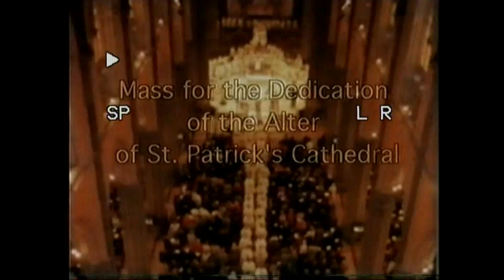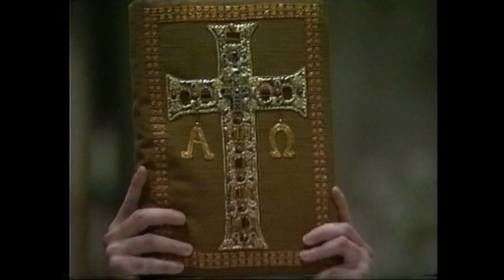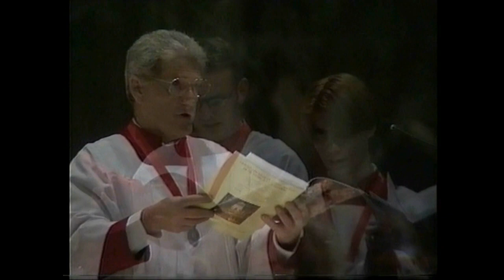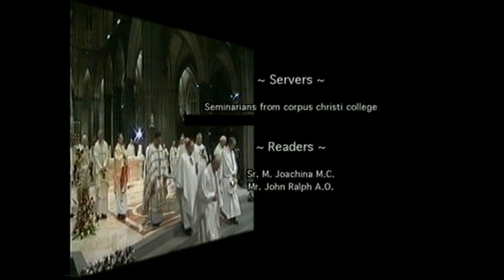St Patrick's Cathedral Melbourne- Consecration of New Altar- October 27, 1997- Mass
Video from St Patrick's Cathedral, Melbourne, of the full Mass of the Consecration of the New Altar, on October 27, 1997. The principal celebrant of this Mass was the then-Archbishop of New York, His Eminence John Cardinal O'Connor (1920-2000), and was hosted by the then-Archbishop of Melbourne, (the then-Archbishop) His Eminence George Cardinal Pell. Mass concelebrants were Archbishop Pell, the then-Archbishop of Sydney His Eminence Edward Cardinal Clancy (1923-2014), the then-Grand Master of the Order of the Holy Sepulchre, His Eminence Carlo Cardinal Furno (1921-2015), the then-previous Archbishop of Melbourne, the Most Reverend Sir Thomas Francis Little (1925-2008), The Archbishops and Bishops of Australia, the Priests of the Archdiocese of Melbourne, the priests of Religious Congregations, and visiting priests. Present in the choir was the then-Apostolic Pro-Nuncio in Australia, the Most Reverend Franco Brambilla (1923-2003).

Members of the Knights of the Southern Cross Victoria were ushers for this Mass- they are featured wearing white sashes. This video has been sourced through their archives.

Vaxfacts: The new altar was dedicated in 1997 to commemorate the centenary of the consecration of St. Patrick`s Cathedral.

Under the leadership of Archbishop Thomas Carr the cathedral was consecrated on October 27, 1897, even though it was not finished. It was consecrated almost fifty years after construction had begun on the site. It would take another thirty-one years for its famous spires to be completed. For those early congregations, the three unfinished towers were perhaps a poignant reminder of a Church still on its way to true ‘completion’ in Christ.

The consecration celebrations in 1897 continued for days, with a series of Masses featuring elaborate liturgies and stirring sermons from prominent Catholic clergy, reflecting a Catholic Church more confidently taking its place in the life of the city. As thousands flowed into the Cathedral to marvel at its scale and beauty, 120 police were assigned to manage the traffic. According to an account in Melbourne’s Australasian newspaper, ‘a liberal sprinkling of members of many other denominations’ were among those who gathered for the Sunday Mass.

To celebrate the centenary of its consecration in 1997, the Cathedral was closed throughout 1994 to be upgraded. Nothing was added to the main building. Rather, it underwent significant conservation work, with funds contributed by the federal and Victorian governments, corporate and philanthropic donors and the community of Melbourne.

The Inscription of the Dedication Plaque for the Consecration of the New Altar reads as follows:

On 27th October, 1997 His Eminence, John Cardinal O`Connor Archbishop of New York in the name of His Holiness Pope John Paull II dedicated the new altar on the occasion of the centenary of the consecration of St Patrick`s Cathedral

"Let His place resound with joy"

Host
Most Reverend George Pell
Archbishop of Melbourne

Here are some interesting trivia regarding the cathedral:
Although its 103.6-m. (340 ft.) length is marginally shorter than that of St Mary’s Cathedral (Sydney), St Patrick’s has the distinction of being both the tallest and, overall, the largest church building in Australia.
It the cathedral church of the Roman Catholic Archdiocese of Melbourne and seat of its archbishop (currently Peter Comensoli).
Since the Catholic community of Melbourne was, at the time of it construction, almost entirely Irish, the cathedral was dedicated to St Patrick, the patron saint of Ireland.
William Wardell, Melbourne’s foremost ecclesiastical architect, was commissioned to prepare plans for the cathedral. A remarkably ambitious and capable architect, he went on to design the second St Mary’s Cathedral, Sydney in a similar style, even larger than St Patrick’s, but with a completely English square East End.
St Patrick’s Cathedral was one of the two largest churches (the other is St Patrick’s Cathedral, New York, United States) brought to substantial completion anywhere in the world in the 19th century.
The bells of the cathedral are unusual in that they were cast unturned (they ring anti-clockwise instead of clockwise) and are thought to be the only ring of eight bells cast by John Murphy of Dublin which are still in operation today.
The 1992 – 1997 restoration works were awarded the Royal Australian Institute of Architects (Victorian Chapter) John George Knight Award for Heritage Architecture 1996.
One of the gargoyles, restored by the masonry team, was modeled on the then-Premier of Victoria, Jeff Kennett as the previous gargoyle apparently had striking similarities.